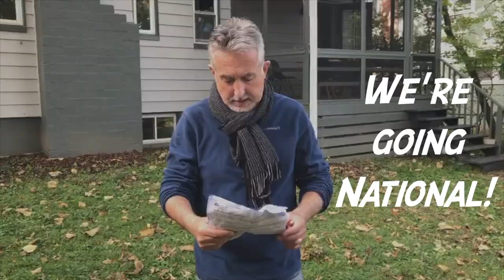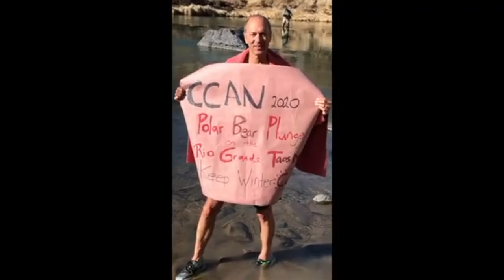16th Annual Polar Bear Plunge - BRRRR-TUAL edition!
For our 16th annual flagship fundraiser, we're going national. And we want you to join. Watch this to learn how and sign up